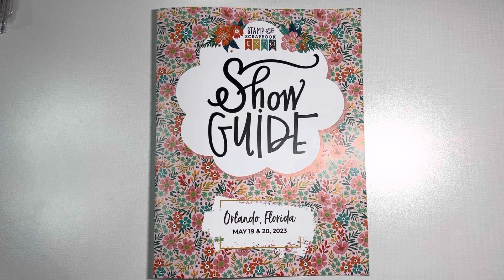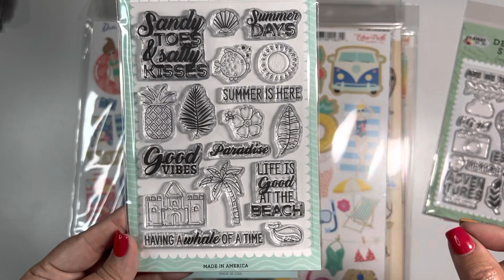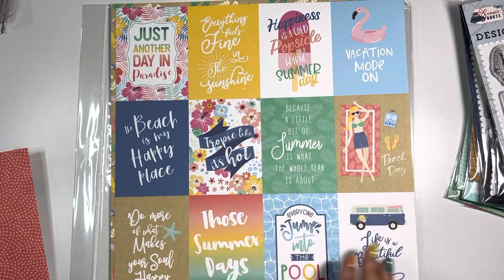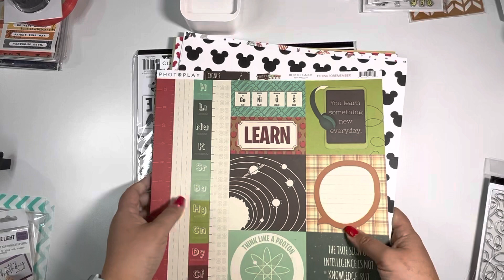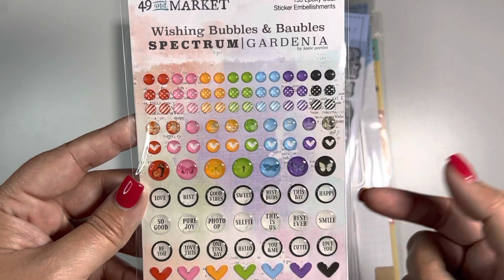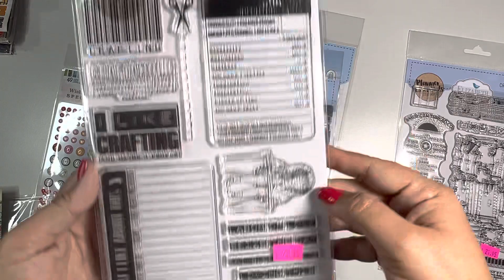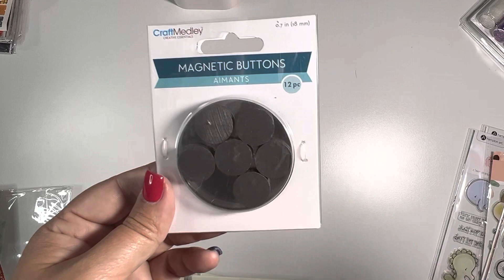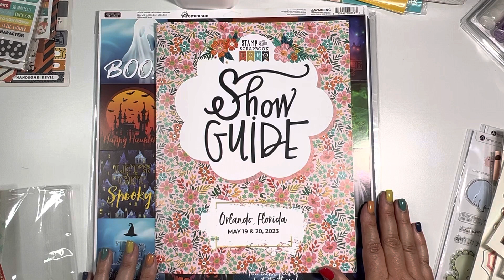Stamp & Scrapbook Expo 2023 Haul || Come Check It Out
Hey guys….I had a lot of fun at the Stamp & Scrapbook Expo here in Orlando, FL. Met a lot of nice people and new products. Hope you all enjoy all the good finds I found.

Feeling social? I would LOVE it if you gave us a follow on...